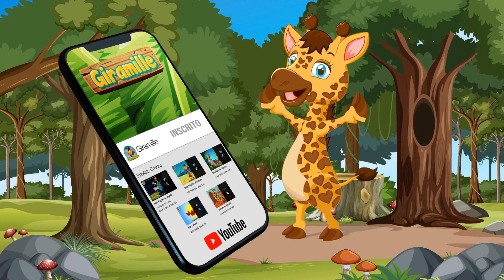Chuva Chove no Chuveiro [ Hora do banho ] Vol. 6 - Giramille 27 min | Desenho Animado Musical